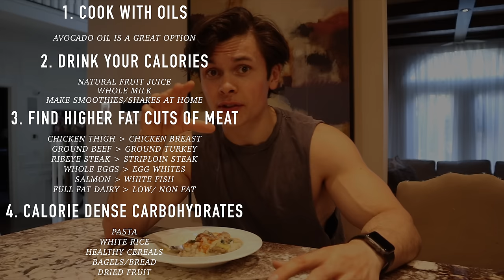My Top 5 RULES to Build Muscle | Bulk and Gain Muscle the Right Way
Today's video I break down my TOP 5 RULES you need to know if you want to build muscle and STAY LEAN year around and maintain six pack abs.

I talk diet, meal timing, training and recovery to help you optimize your fitness journey and gain quality muscle in the process! Building muscle while eating at maintenance or a calorie DEFICIT is totally possible. I've been doing it for years and explain exactly how it's done.

Hope you enjoy the video and can utilize some of these tips in your daily routine!